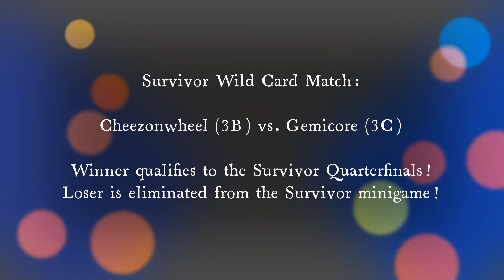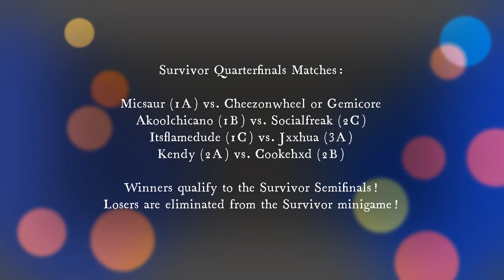2021 COST | Survivor Group A | Kendy vs. Jxxhua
We are back! Matches from the last tournament back in the summer of 2021 will now be uploaded! In this video, we have the seventy-fourth match of the 2021 edition of the tourney. The final group stage match for Survivor is here! It is the Floridians going at it again, this time in Survivor! Kendy was able to get his first win in the last match against Jxxhua in Deathmatch. Will Jxxhua be able to get his first win in the second match against Kendy in Survivor? Hopefully, that is the case but watch to see if it does happen in this crazy and very intense match!